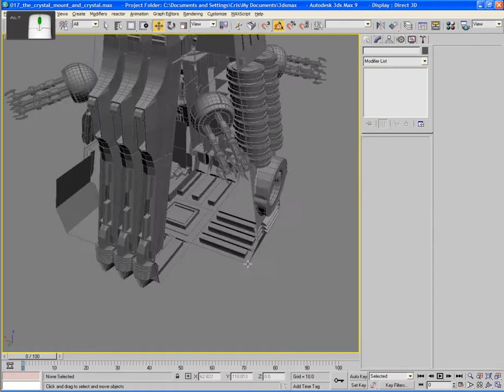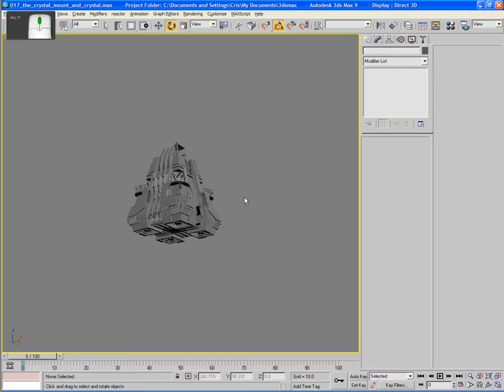3D-Palace Monolith Tutorial Preview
preview for the Monolith set - this is an advertising preview of this tutorial set which is available from the 3d-palace website..